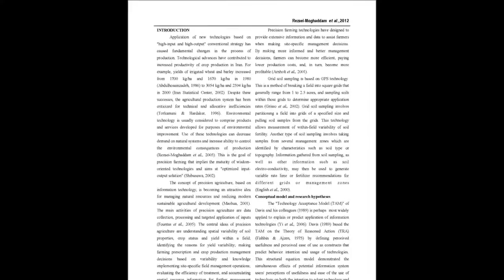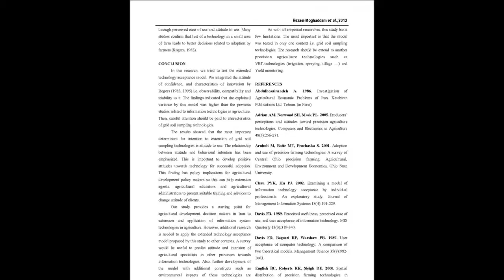Extension of grid soil sampling technology: application of extended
The article entitled “Extension of grid soil sampling technology: application of extended Technology Acceptance Model (TAM)“ was published by Kurosh. Rezaei-Moghaddam,
Saeid. Salehi, Abdol-azim. Ajili in the “Journal of Research in Agriculture”: Volume 1, Issue 1 at pages (078-087).

Grid soil sampling technology is one of the most important information technologies in agriculture. Application of these technologies is a way to understand the extent of needed nutrient elements of soil. The purpose of this research is to investigate the attitude and intention to the extension of grid soil sampling technologies among agricultural specialists in Iran. A survey was used to collect data from 249 specialists. The results using Structural Equation Modeling (SEM) showed that attitude to use is the most important determinant of intention to extension. Attitude of confidence, observability and triability positively affect intention to extension of these technologies. Perceived ease of use indirectly influences the intention to extension through attitude to use.

You may also publish your research articles with us with good per review and elite standards. for further details.